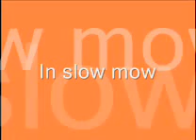True Firends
To kids get mad at each-other and they start fighting.